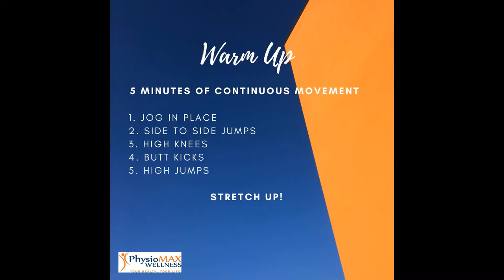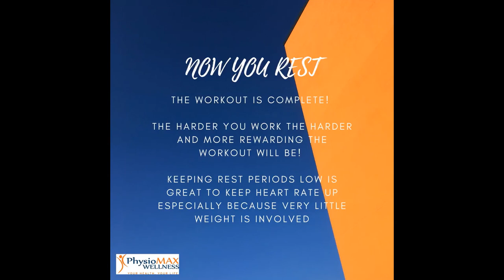Workout Wednesday - HIIT Circuit at Home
HIIT CIRCUIT AT HOME  💪🏼💪🏼💪🏼💪🏼

WATCH to see all exercises
LIKE to support
SAVE this workout for later

🔥🔥 WARM UP 🔥🔥
5 minutes of continuous movement
1. Jog in place
2. Side to side jumps
3. High knees
4. Butt kicks
5. High jumps
STRETCH UP! 👊🏼

This entire workout is ZERO REST!
Your rest is setting up for the next exercise. Low rest periods because we are not lifting as much as we need to keep that heart rate UP and going, this is continuous movement! 👏🏼👏🏼👏🏼👏🏼

Exercise one:
1️⃣ High knees to squat - 30 seconds
REPEAT 2X
Move to next set little to no rest

Exercise two:
2️⃣ Reverse lunge into high knee - 30 seconds (each leg)
REPEAT 2X

Exercise three:
3️⃣ Hill Climbers into supermans - 30 seconds
REPEAT 2X

Exercise four:
4️⃣ Rotating jumps - 30 seconds
REPEAT 2X

Exercise five:
5️⃣ Cross body hill climbers - 30 seconds
REPEAT 2X

Exercise six:
6️⃣ Squat hold heel taps - 30 seconds
REPEAT 2X

NOW YOU REST because the workout it complete! The harder you WORK the harder and more rewarding the workout will be! Keeping rest periods low is great to keep heart rate UP especially because very little weight is involved.